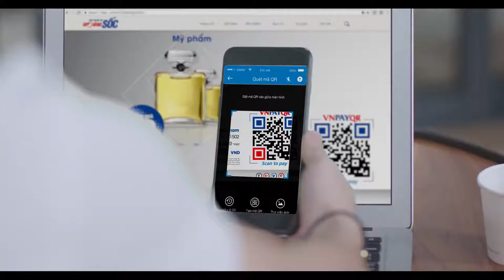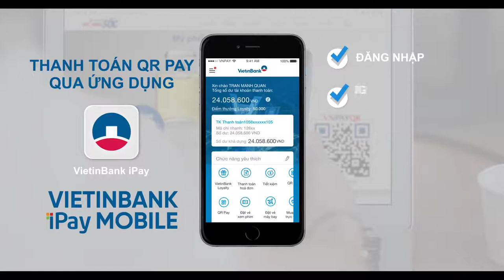Mua hàng Online - Thanh toán bằng QR Pay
Với tiện ích QR Pay trên ứng dụng VietinBank iPay Mobile, khách hàng có thể dễ dàng thực hiện giao dịch thanh toán mà không cần dùng tiền mặt hay các loại thẻ ngân hàng. Đặc biệt, khách hàng sử dụng QR Pay trên ứng dụng VietinBank iPay Mobile để thanh toán còn có cơ hội nhận được nhiều ưu đãi hấp dẫn.